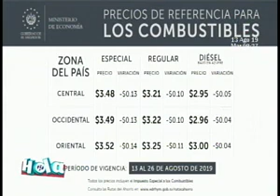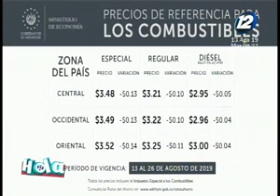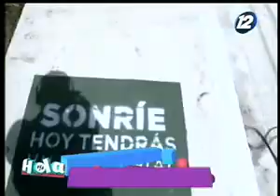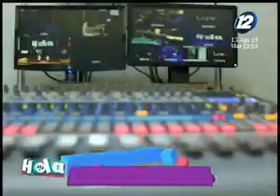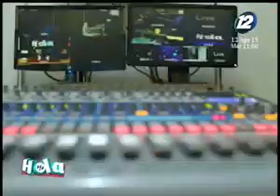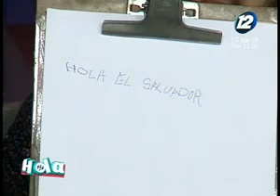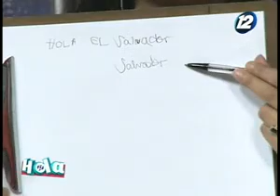Hola El Salvador: Programa del 13 de agosto del 2019